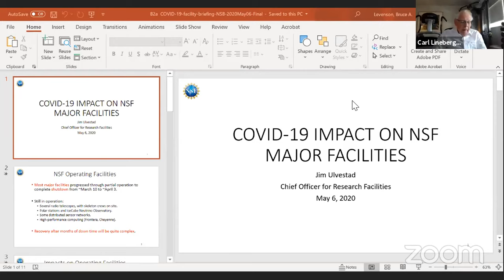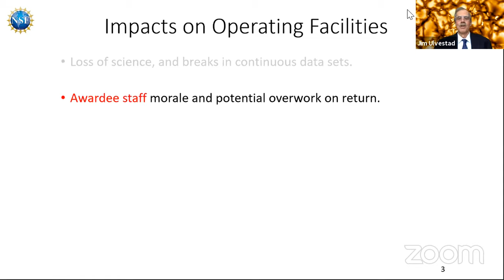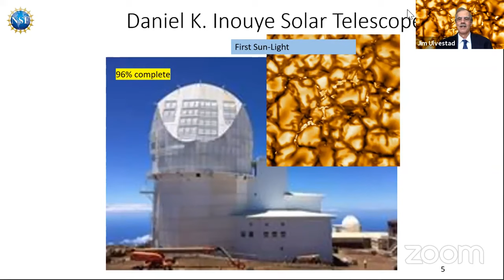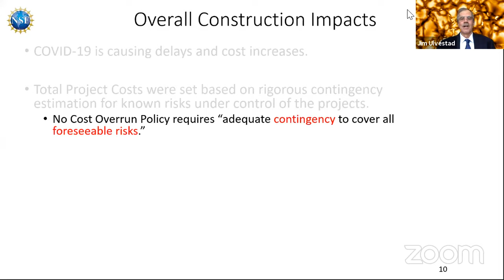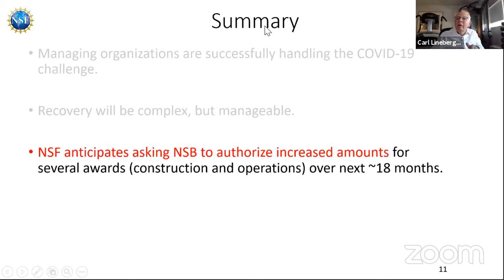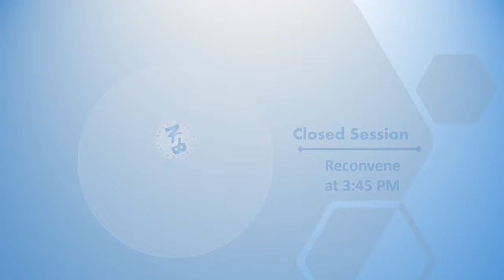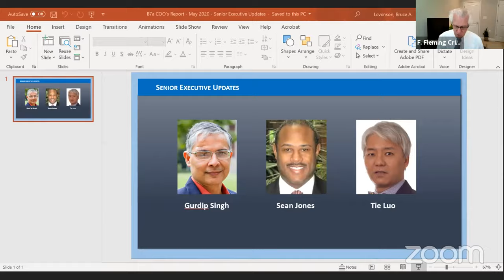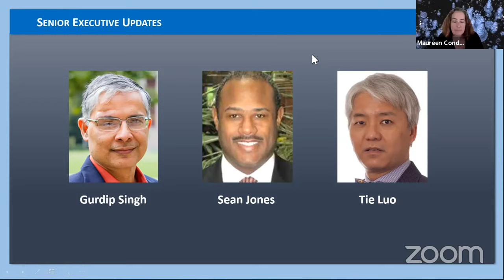NSB Meeting 467 May 2020 - Day 2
National Science Board Meeting, May 5 - 6, 2020